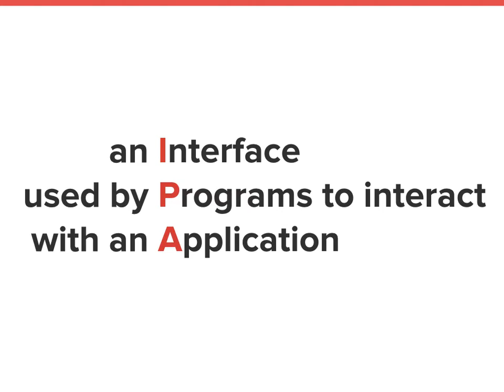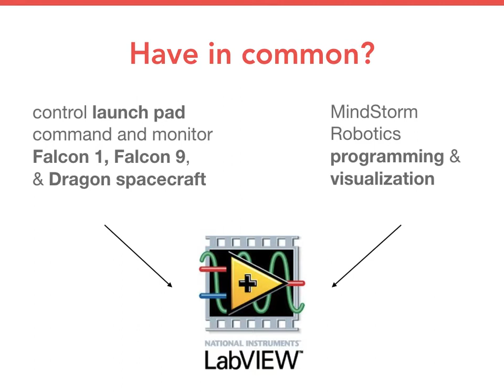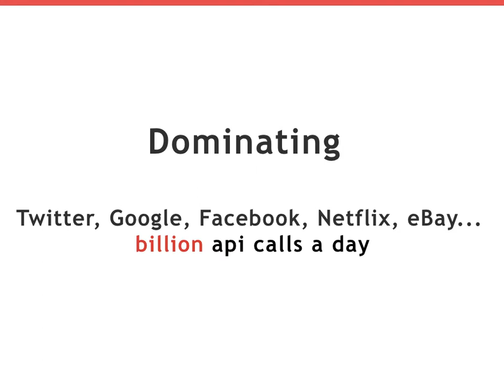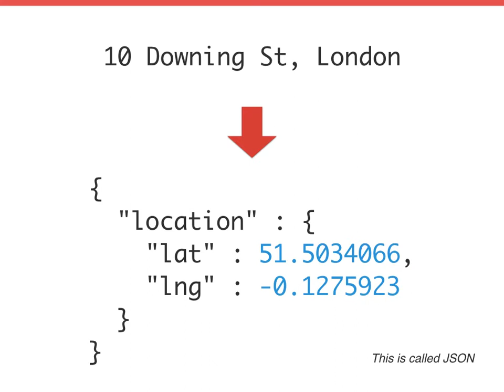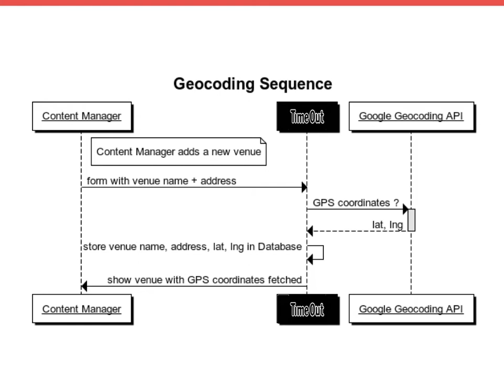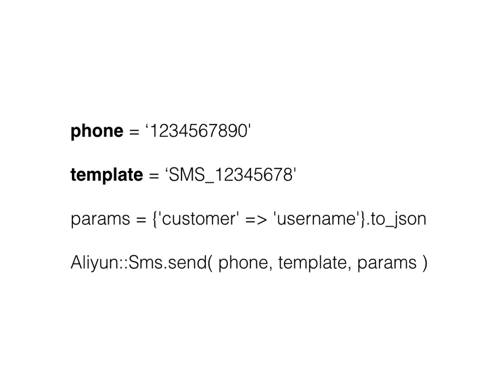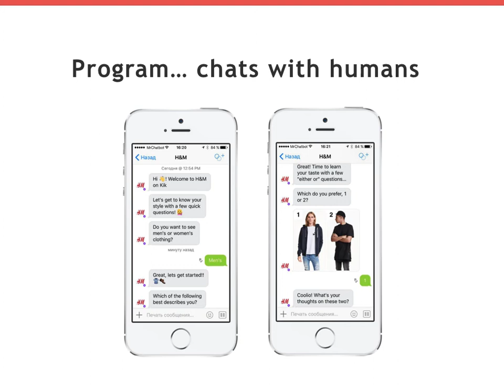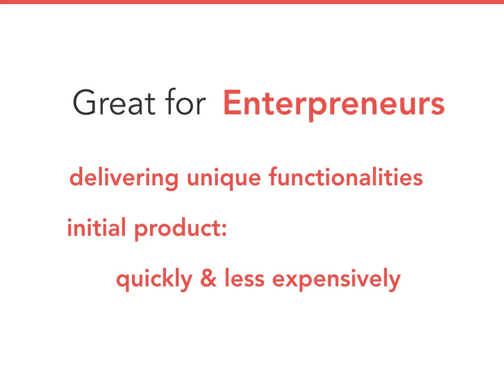APIs for beginners (US and China applications)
In this exclusive course, discover what APIs are; how to get started using APIs for your business/app; functionalities provided by the best American and Chinese APIs:
Google Geocoding // Tencent Geolocation
Twillo SMS // Alibaba SMS

Speaker:
👨‍💻Dounan HU - Le Wagon Shanghai - Program Director

Originally from Shanghai, Dounan studied Astronomy at the University of Cambridge in 2005. Involved in programming since the age of 16, he lived in the USA to conduct university-level projects of algorithms and serve the research of Astronomy. He also got involved in numerous social & nonprofit activities from New York to Brazil including Wikipedia.org. By 2010 Dounan went ahead to become a CTO for the startups in the Bay area and later came back in China, where he joined Le Wagon in 2017.

- shenjian.io
- juhe.cn

Le Wagon is the first bootcamp bringing technical skills to creative entrepreneurs in Shanghai and Chengdu.

Join us on Meetup, we can't wait to see you there !

Get in touch on WeChat: lewagoncodingstation